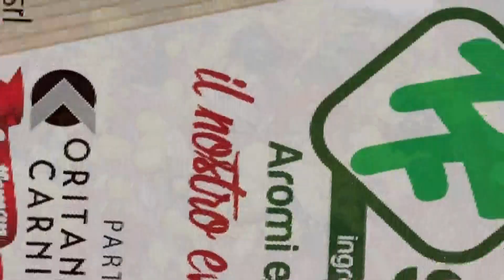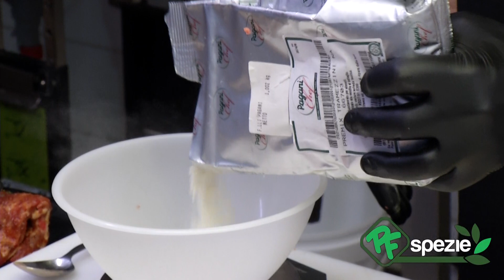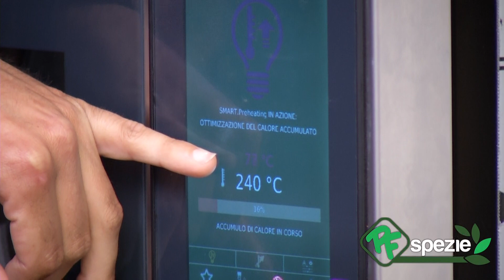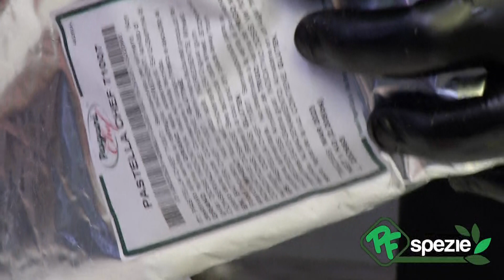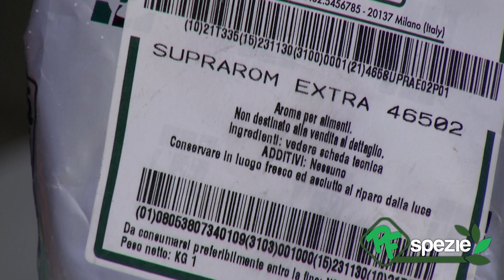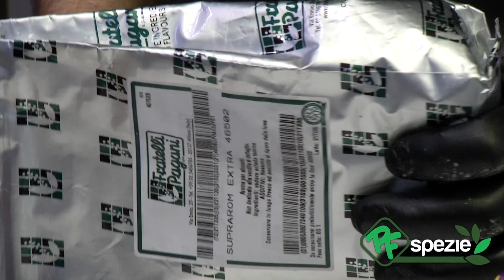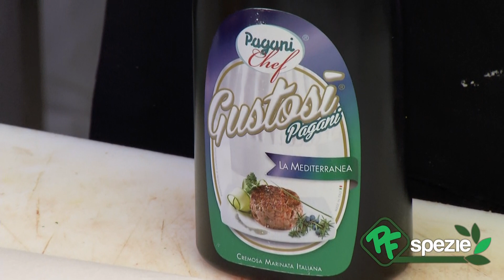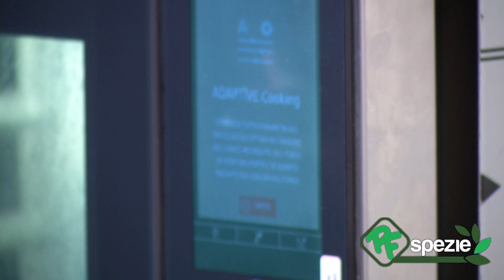Meat day - 8° ediz. - 5 maggio 2022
Meat Day  l'8° edizione organizzata da PF Spezie di Francesco Patisso.
Partner Ship  ORITANA CARNI e FRATELLI PAGANI.
Nell'Evento che si è svolto in Oria - Brindisi - Puglia, l'Azienda Pagani ha presentato ai titolari di Macellerie e Supermercati delle Provincie di Brindisi, Lecce e Taranto i nuovi prodotti per condire i vari tagli di carne.